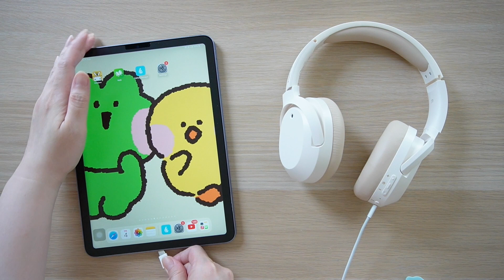รีวิว Edifier W820NB Plus รุ่นใหม่ หูฟังบลูทูธครอบหู มี ANC เสียงดี ราคาเบาๆ | วิธีใช้กับ iPad air 5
พิกัดหูฟังนะคะ [ แอพ Lazada ]

- Edifier Direct  W820 NB หูฟังคาดหัว หูฟังไร้สาย